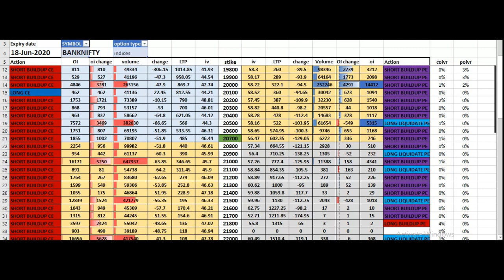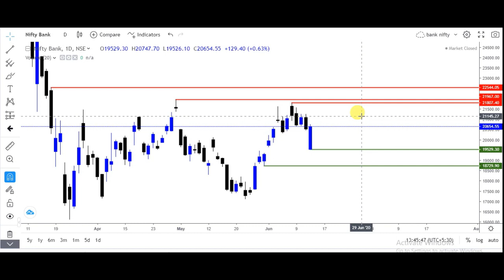Bank nifty next week move | bank nifty next week prediction | bank nifty next week target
Related topic cover in video

bank nifty analysis next week
weekly trading strategy in bank nifty
चार्ट एनालिसिस
weekly trading setup for next week
next week bank nifty chart
bank nifty next week
bank nifty weekly chart
next week bank nifty support and resistance
bank nifty analysis next week for intraday trading
Bank nifty next week target
Bank nifty next week trend
Bank nifty next week technical analysis
Bank nifty analysis for next week